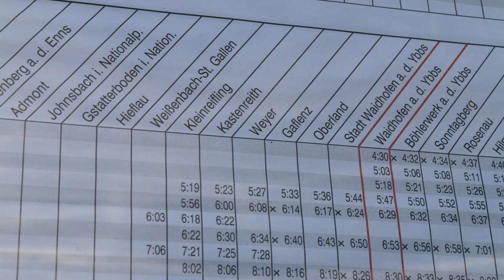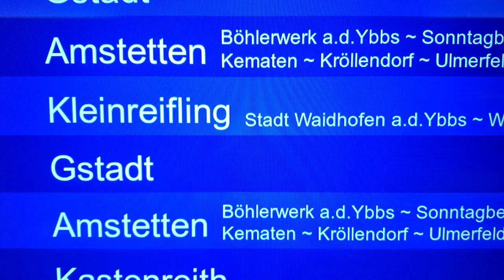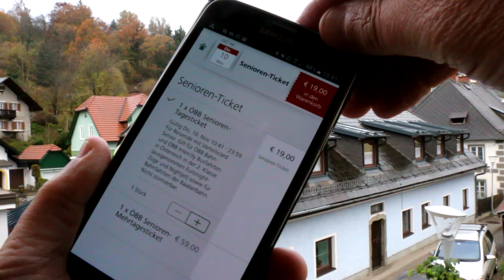ÖBB: Fahrplanumstellung in Niederösterreich 2016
Verbesserte Bahnangebote für das Mostviertel. NEWS44 spricht mit Regionalmanager Michael Elsner über die Neuerungen